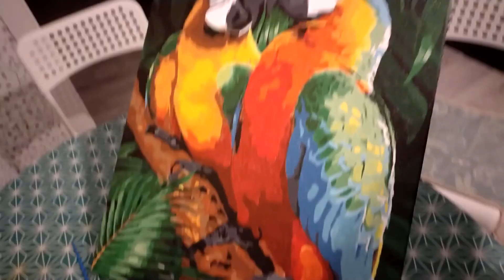Картина по номерам/пять дней работы/Попугаи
Рисую картину по номерам/яркая /красивая/Релакс для души
Оставляйте ваши предложения по картинам,что рисовать дальше. На развитие канала